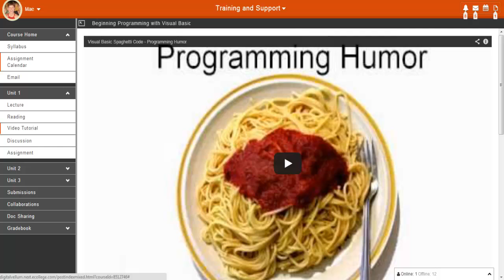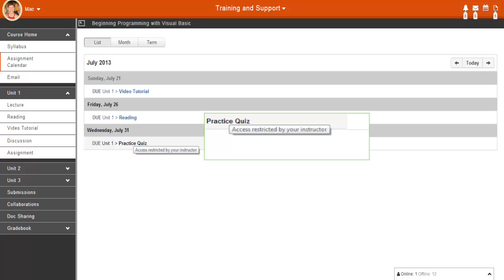Student) Assignment Calendar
Stay on schedule and use Assignment Calendar to mark important dates!